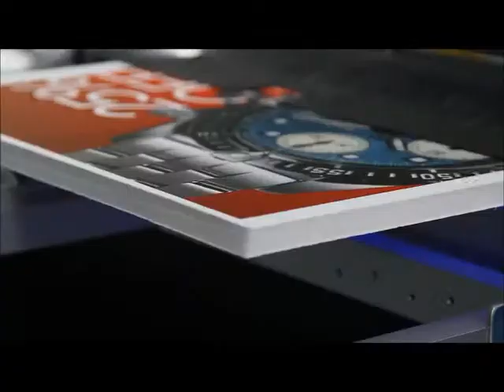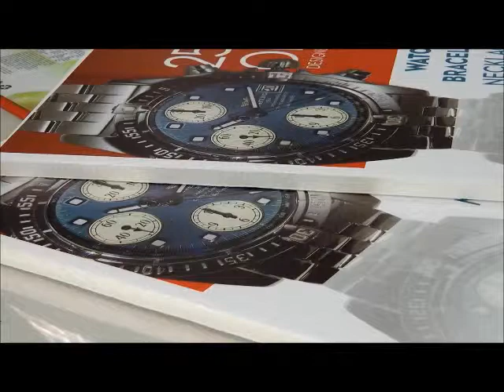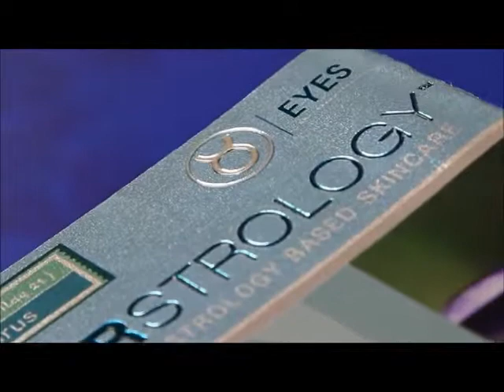LEJ-640 UV LED Printer